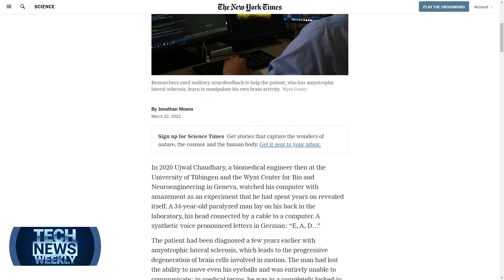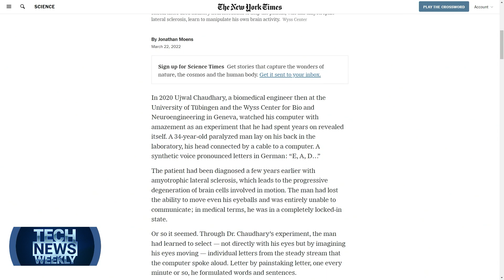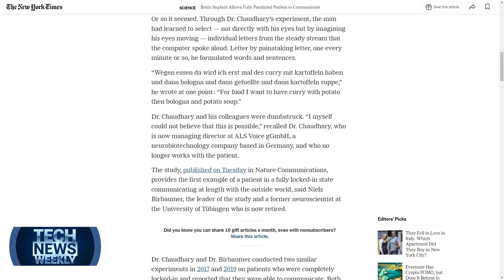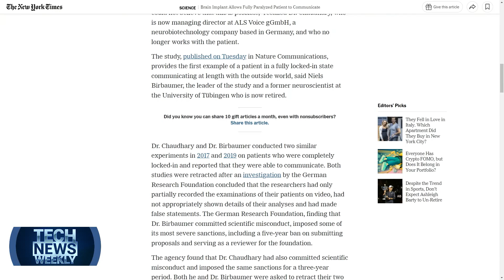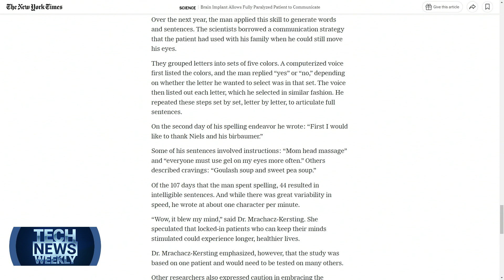This Tech Helps Paralyzed Patients Communicate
Jason summarizes a new report that shows how a paralyzed man in a locked-in state is able to communicate with his family through the use of brain implants.

Hosts: Mikah Sargent and Jason Howell